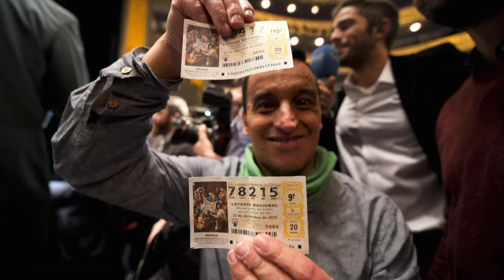西班牙·聖誕送百萬獎金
深圳·近3天後救出首名生還者；利比亞·無名氏亡者安魂處；西班牙·聖誕送百萬獎金，看看世界各地發生什麼事情吧！